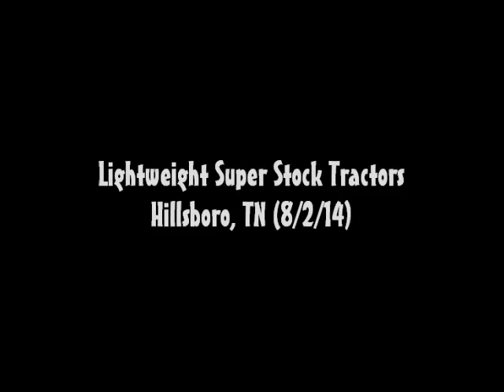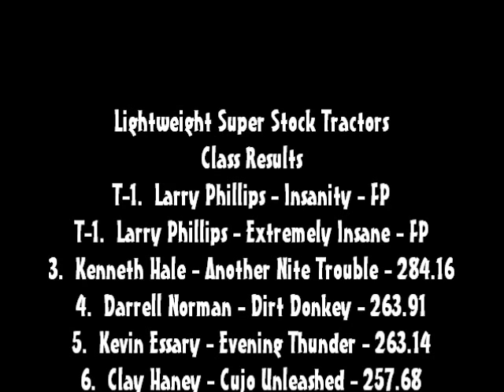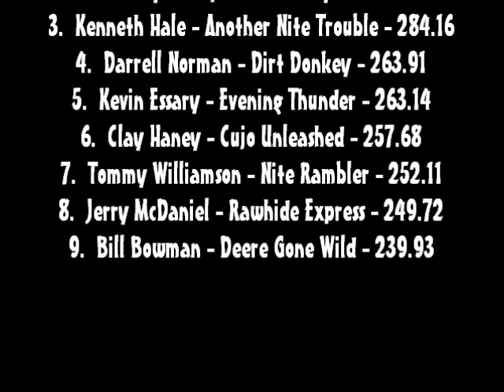NTPA 2014: Light Super Stock Tractors | Hillsboro, TN | Let's Go Pulling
Finishing Order:
T-1. Larry Phillips - Insanity - International
T-1. Larry Phillips - Extremely Insane - Case International
3. Kenneth Hale - Another Nite Trouble - International
4. Darrell Norman - Dirt Donkey - Allis Chalmers
5. Kevin Essary - Evening Thunder - Case
6. Clay Haney - Cujo Unleashed - Allis Chalmers
7. Tommy Williamson - Nite Rambler - John Deere
8. Jerry McDaniel - Rawhide Express - Allis Chalmers
9. Bill Bowman - Deere Gone Wild - John Deere

Event sanctioned by the Mid-South Pullers Association, a member state of the National Tractor Pullers Association.